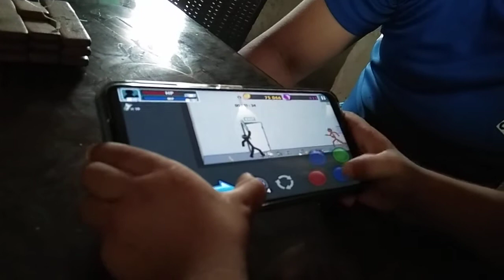ANGER OF STICK GAME